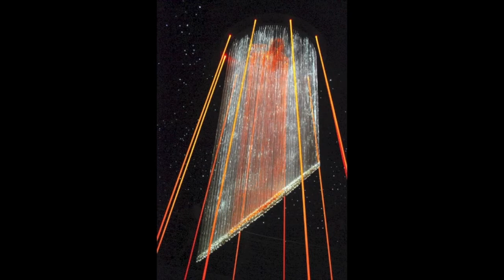T2 Project Showcase Khalsa Heritage Museum (Virasat e Khalsa) Punjab Original Video 2013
11 years in the making Khalsa Heritage Museum renamed Virasat-e-Khalsa is the most visited museum in the world located in Anandpur Sahib in the Punjab of India at the birthplace of Guru Nanik, it celebrates 500 years of Seikh Heritage. The building was designed by Moshi Safde one of the world-leading Architects. The extraordinary exhibits were designed by Design Habit of Delhi and NID with the original conceptualisation team lead by the late Vikas Satewalkar. This was definitely a labour of love. Vikas this museum stands in memory of you too shouting at Moshi "which is it man! Form or Function!".